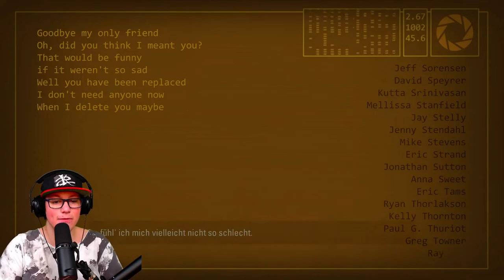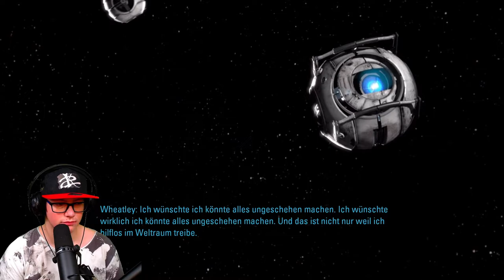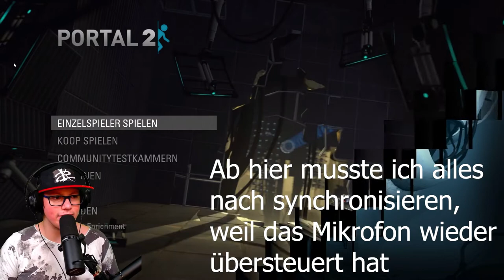🌀Portal 2 #18 Finalboss [ENDE]